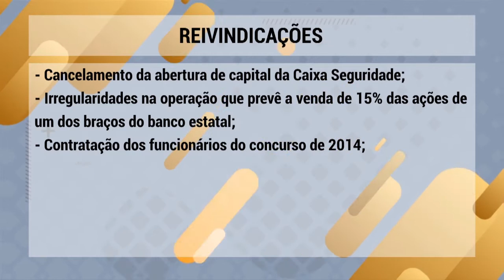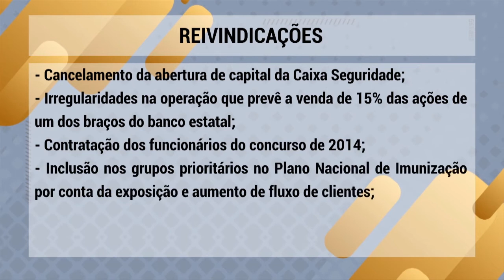Funcionarios da Caixa aderem à greve nacional! (27/04/2021)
Funcionários da Caixa Econômica Federal aderem à greve nacional nesta terça-feira (27)